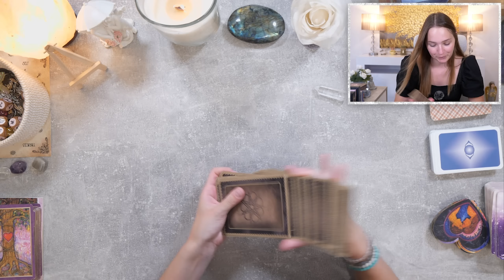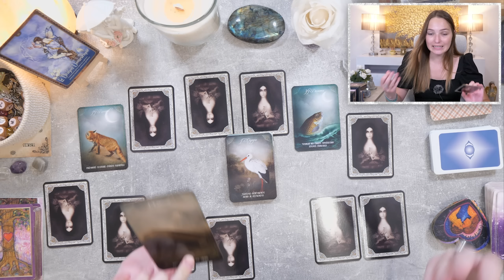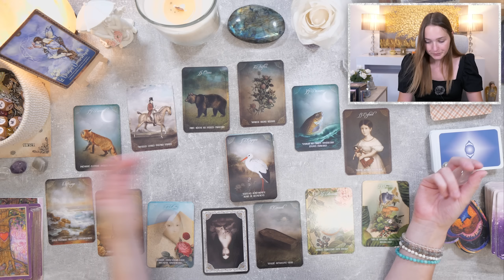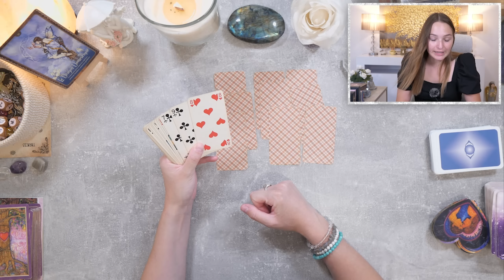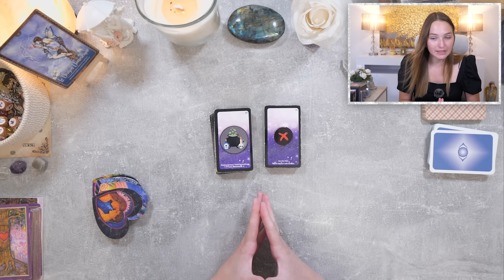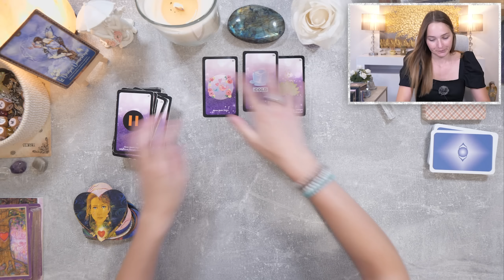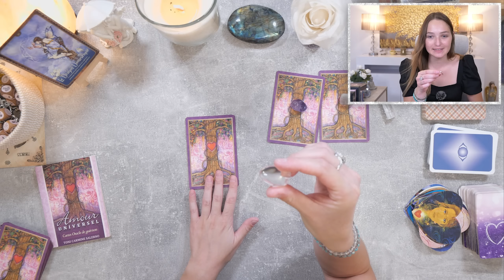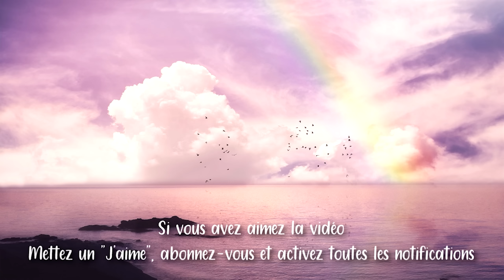☀️UN PROJET INDÉPENDANT SE CONCRÉTISE ! Semaine du 18 au 24 septembre 2023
_______Ma boutique en ligne ésotérique_______

_______Consultations personnalisées __________

___________Vos retours de guidances__________

• Cette vidéo est un tirage de la semaine/guidance de la semaine qui permet de connaître les prédictions générales du lundi 18 au dimanche 24 septembre 2023 !
• C'est un tirage générale, il se peut que certains éléments ne vous parlent pas.
• Le but d'un tirage est d'éclairer, d'aider à comprendre certains points, de réfléchir intérieurement aux changements qui peuvent être mis en place mais surtout de vous donner les clés pour faire avancer vos projets.

Mettez un like si vous avez aimé la vidéo et pour m'encourager.